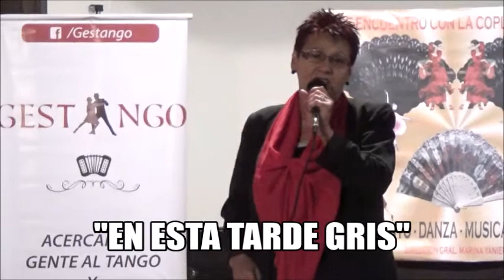ALMA BLANCA "EN ESTA TARDE GRIS"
Homenaje a Julio Sosa en Ateneo de Montevideo.
Coordinó RE-ENCUENTRO CON LA COPLA ESPAÑOLA.
24/11/2017